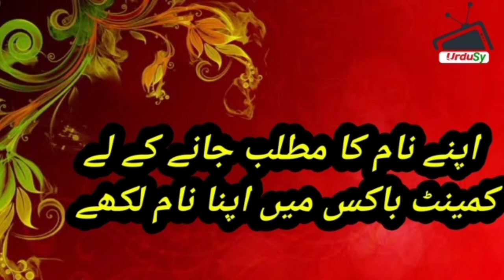Meer name meaning in urdu hindi | Meer naam ka matlab kya hai | Meer naam ke mayne |Urdusy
Meer name meaning in urdu hindi | Meer naam ka matlab kya hai | Meer naam ke mayne |Urdusy Meer میر Meaning of Muslim Boys Name Meer - Islamic Baby Boy Name Meer Meaning in Islam.

Meer میر Name Meaning In Urdu Boys Name(Luckynumber,colour,stone)Muslim Islamic Kids/Baby Names (Boys and Girls) with Urdu Meaning, Popular and Famous Names

Urdu names and meanings, Urdu name dictionary of Meer میر , and other Boy names. Urdu names meaning dictionary for Muslim boys, and Muslim girls, Urdu baby name like Meer میر and others. A complete Urdu names dictionary, a complete Arabic and Islamic name encyclopedia for new born babies. Meer میر Urdu names English meaning. Check Meer میر name English and Urdu spelling.

Meer میر name ka matlab/Meaning kya hai